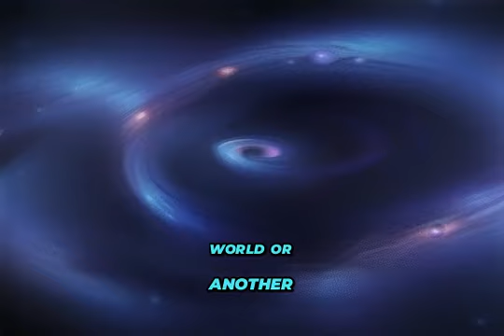[Facts] Unearthed Secrets: Decrypting Earth's Most Enigmatic Mysteries!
The video explores some of the world's most mysterious places, starting with the Bermuda Triangle. Spanning over half a million square miles in the North Atlantic, this watery abyss has long been a source of intrigue and fear. Sailors and airmen have disappeared without a trace, leaving behind only radio static. The Bermuda Triangle has been theorized to be a magenta anomaly, an interdimensional portal, or even something more otherworldly.

Shifting gears, the video then takes us to the arid plains of southern Peru, where the Nazca lines stretch across the desert floor. These geoglyphs, etched into the ochre dust, depict intricate symbology and a variety of creatures from a forgotten time. The origins of these massive drawings remain a mystery. Who created them, and for what purpose? Some speculate that they were meant for the gods or visitors from another world.

Next, the video delves into the realm of cryptology with the Voynich manuscript. This enigmatic book is written in a complex cipher that has yet to be deciphered. Its pages contain illustrations of strange plant species, celestial constellations, and indecipherable text. The origins of the manuscript and its author remain unknown. Was it created by someone from our world, or does it hold secrets from another realm?

These mysterious places and artifacts captivate our imagination and fuel our desire to understand the unknown. They represent our innate human curiosity and our yearning to solve puzzles and unravel secrets. Yet, perhaps, the allure of the unknown itself is the greatest mystery of all.